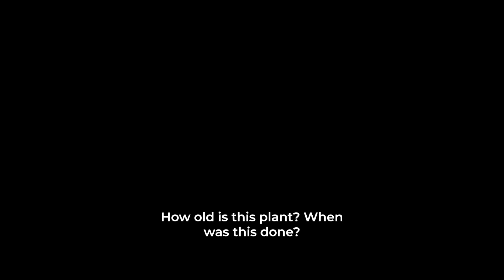Can Tissue Culture Save Cannabis Genetics From It's Biggest Threat?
We The Growers sits with Yoni Kalin from Plant Cell Technology and Rob Schneider, Chief Product Officer at Athena®. In this clip, Yoni from PCT talks about why Tissue Culture is so important in the preservation of genetics and how you can get started with Athena’s Tissue Culture Kit.

Produced and shot by the Athena Ag Team.